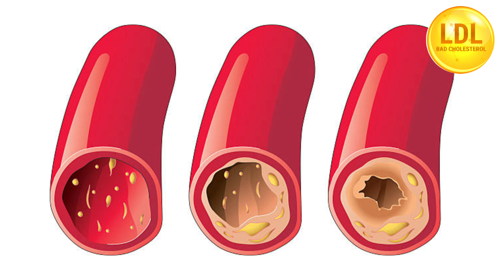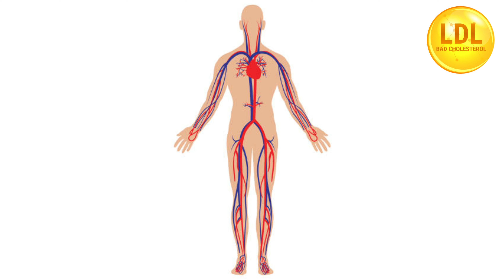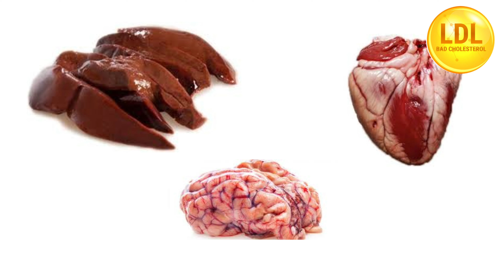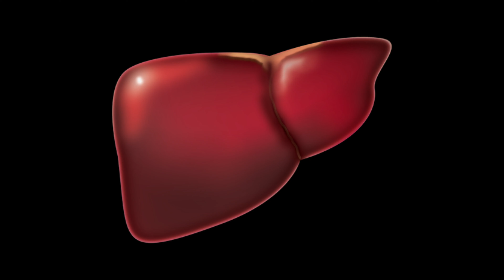كيف تتجنب الكوليسترول السيء LDL وتحافظ على صحتك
أضرار الكوليسترول
اطعمة غنية بالكوليسترول

الكوليستول السيءLDL ومضاره :

ترى لماذا يخوفنا الأطباء من ارتفاع الكوليسترول الضارLDL برغم أن له الكثير من الوظائف المهمة في الجسم ؟

 اكمل اليوم حديثي عن أضرار الكسوليسترول LDL بعد ان وضحت في الفيديو السابق أهميته وفوائده الكثيرة للجسم .

أولا أود نصيحة جميع أحبتي متابعيي  قبل  إجراء فحص كوليسترول الدم علينا صيام 14-16 ساعة عن الطعام ولا بأس بشرب الماء خلال هذه الفترة ، لكي تكون نتيجة الفحص ادق ما يمكن .
وقد ذكرت في الفيديو السابق أن مستوى الكوليسترول السيء يجب ان لا يتجاوز 160 مغ /١٠٠ مل دم عند الاشخاص الاصحاء بينما لا يتجازوز ١٣٠ مغ /١٠٠ مل دم عند وجود خطورة على الصحة مثل امراض القلب والسكري وارتفاع التوتر الشرياني ومرضى سوابق السكتة الدماغية .
وحتى ان بعض الدراسات تؤكد ان مستوى الكوليسترول السيء يجب الا يزيد عن ١٠٠ مغ /١٠٠ مل دم في الحالات عالية الخطورة على الصحة ، عموما هذا الشيء يعود تقديره بالتأكد الى الزملاء اطباء القلبية والباطنية المسؤولين عن ضبط كوليسترول الدم عند مرضاهم .
عند ارتفاع الكوليسترول فوق هذه المستويات يبدأ بالترسب على جدران الشرايين وبسبب طبيعته الشمعية فإن جدران الشرايين التي ترسب عليها البروتينات الشحمية التي تحمل الكوليسترول تبدأ بالتصلب والذي يعرف بالتصلب العصيدي  وتفقد الشرايين  تدريجيا مرونتها اضافة لحدوث تضيق لمعة بعض الشرايين بسبب ازدياد حجم العصيدة التدريجي .
وهذا يعني تناقص كمية الدم الغني بالاوكسجين باتجاه الأعضاء النبيلة مثل القلب والدماغ ، اضافة الى ان تصلب جدران الشرايين يؤهب لحدوث ارتفاع في ضغط الدم الشرياني .
•إن ارتفاع كوليسترول الدم من الامراض الصامتة المخادعة للانسان بحيث لا يظهر على الشخص اي مرض حتى يستمكن منه ، لذا يشدد الاطباء على فحص دوري للكوليسترول بفترات دورية منتظمة  لكشف اي خلل بالكوليسترول السيء وضبطه .
الآن تعالوا اعزائي نستعرض اسباب ارتفاع الكوليسترول السيء :
 يمكن تقسيم اسباب ارتفاع الكوليسترول لنوعين اساسيين
 الاول:  ونسميه اسباب شخصية اي بإرادة الشخص

والنوع الثاني هوالاسباب المرضية .

- اكثر الاسباب الشخصية المؤدية لارتفاع الكوليسترول السيء هي زيادة الوزن خاصة عندما يكون مؤشر وزن الجسم اعلى من ٣٠ ،
وقلة النشاط البدني ،
 وزيادة الوارد من الاطعمة الحاوية على الكوليسترول السيء وذكرناها في الفيديو السابق مثل صفار البيض واللحوم الحمراء واللحوم البيضاءلكن بدرجة اقل  والجمبري ، والالبان ومشتقاتها والسمن البلدي والزبدة والاعضاء الداخلية للحيوانت مثل الكبد والقلب والكليتين والدماغ حيث تكون غنية جدا بالكوليسترول .
اود التنويه الى ان الاكثار من السكروز وهو سكر التحلية المعروف والفركتوز وهو سكر الفواكه يلعب دور برفع انسولين الدم وبالتالي رفع الكوليسترول الضارLDL ونقص الكوليسترول المفيد HDL .
ملاحظة   السكروز هو ناتج اتحادسكر الفركتوز مع سكر  الغلوكوز والسكروز يتواجد بكثرة في الشوندر السكرياو ما يعرف بالبنجر  وفي قصب السكر ومنهما يستخرج السكر المعروف  .
•النوع الثاني هي  الاسباب المرضية والتي تتسبب  بامراض القلب والشرايين  وامراض السكتة الدماغية والتي على رأسها :

•ارتفاع الكوليسترول العائلي

يحدث فرط كوليسترول الدم العائلي بسبب مورثة gen ينتقل من أحد الوالدين أو كليهما. الأشخاص المصابون بهذه الحالة تكون معهم منذ الولادة. يمنع هذا العيب الجسم من التخلص من نوع الكوليسترول السيء LDL الذي يمكن أن يتراكم في الشرايين ويسبب أمراض القلب. .
هؤلاء المرضى يعانون من ارتفاع الكوليسترول السيء منذ الولادة ، وبالتالي هم مؤهبون لحدوث امراض القلب بأعمار مبكرة.لذلك يجب ضبط الكوليسترول بصرامة بإشراف زملاءنا اطباء القلب الأعزاء .
اود التنويه لدور تدخين السجائر والنارجيلة بزيادة ترسب الكوليسترول السيء على جدران الشرايين .
صحيح ان التدخين لا يزيد من مستوى الكوليسترول في الدم لكن التدخين يؤذي الغلاف الداخلي للشرايين والتي نسميها طبياً بطانة الشرايين وهذه الاذية  تساهم بقوة بزيادة ترسب الكوليسترول السيء على جدران الشرايين محدثة تصلب وتضيق تدريجي للشرايين الدموية ، وفي مراحل لاحقة تؤهب للذبحة الصدرية وتزيد من احتمال حدوث احتشاء للعضلة القلبية واحتشاءً دماغياً وانسداد شرايين الاطراف السفلية وهو ما يعرف بداء بيرغر  .
كذلك يعمل الداء السكري على خفض الكوليسترول الجيد HDL ايضا ويزيد من الشحوم الثلاثية المحملة ب الكوليسترول منخفض الكثافة جداً VLDL وايضا هذا يزيد من تكدس الكوليسترول على جدران الشرايين خصوصا القلبية والدماغية، وشرايين الاطراف السفلية .
كما يلعب قصور الغدة الدرقية دوراً في رفع الكوليسترول السيء LDL وبالتالي زيادة احتمال حدوث امراض القلب والشرايين .
اهم ما اردت مشاركته احبائي الاعزاء الذين يشاهدوني هو انه يتوجب على الجميع مراقبة كوليسترول الدم وشحوم الدم الثلاثية بشكل دورياً عتبارا من سن ال ٢٥ عند الذكورالاصحاء ، وسن ال٣٥ سنة عند الاناث الاصحاء ، والكلام لا ينطبق بطبيعة الحال على الاشخاص المعروف لديهم ارتفاع لكوليسترول العائلي .
•ولجميع احبائي الاعزاء سأحدثكم في الفيديو القادم بمشيئة الله عن كيفية ضبط وخفض الكوليسترول LDL ورفع من تركيز الكوليسترول الجيد HDL .